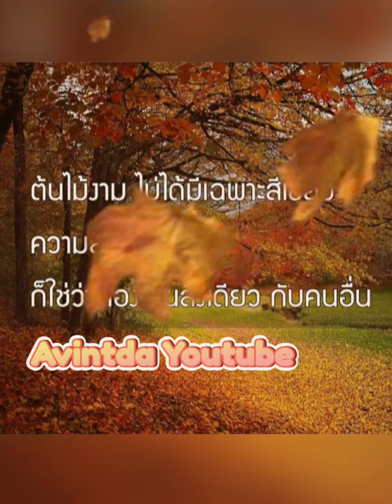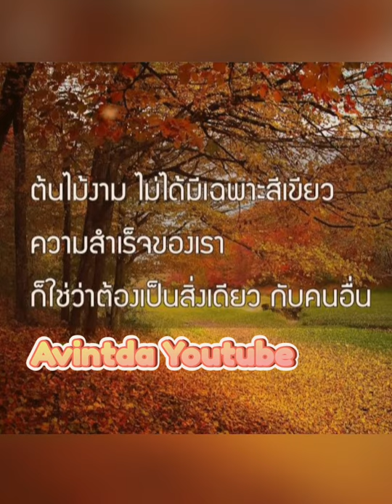คนไม่ดี - เสือ ธนพล